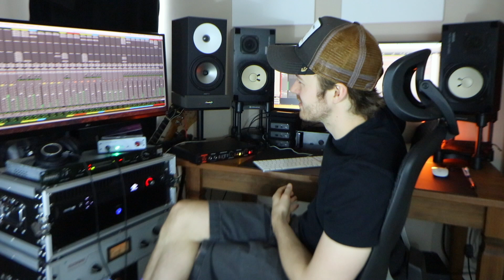Discover Undertones | Millennium Man